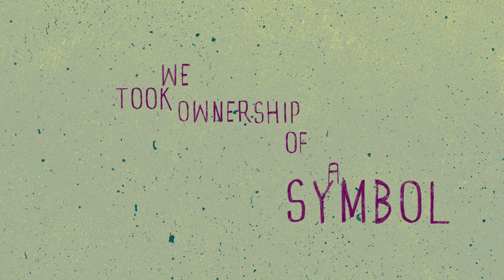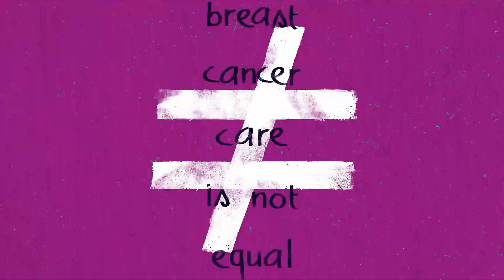Erase The Line Campaign Craft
In a systemically biased healthcare system, Black women are often dismissed and ignored, and treated with prejudices that keep them from receiving an equitable standard of care. EVERSANA INTOUCH teamed up with The Chrysalis Initiative to launch “Erase The Line” as a call to action to end the injustice. Such an important cause demanded a uniquely distinctive brand asset. So, we took ownership of the inequality symbol as a rallying cry for change. Posters were used to promote the world's first digital platform specifically designed for Black women by Black women, providing them with the tools to recognize and address racism in their cancer care.